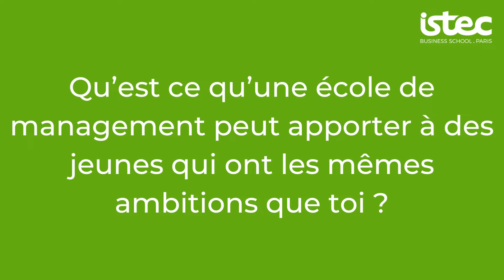Portrait de Amandine GUILBAUD, étudiant en 1e du Programme Bachelor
Découvrez le portrait vidéo de Amandine GUILBAUD, étudiant en 1e  année du Programme Bachelor, Bac+3.